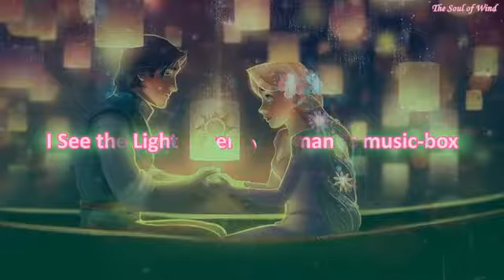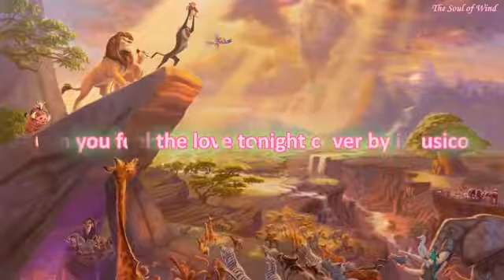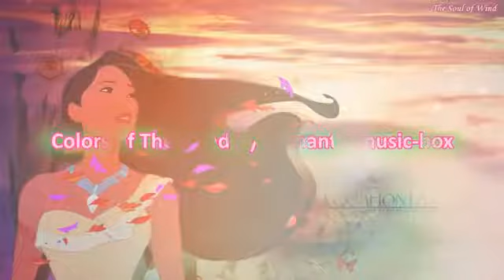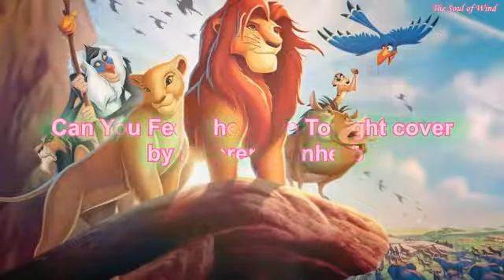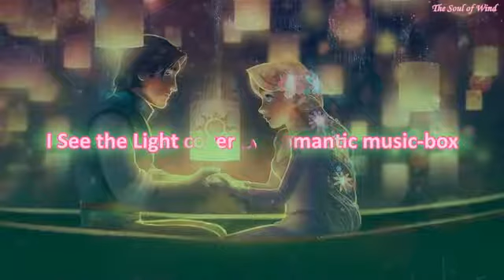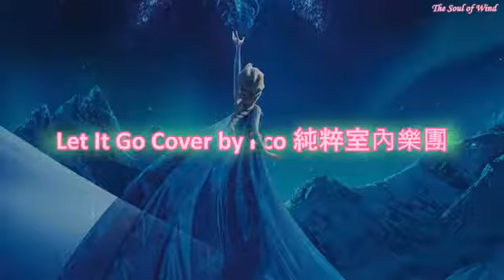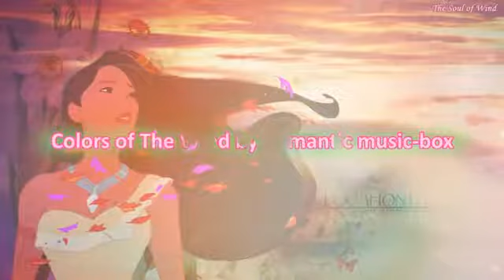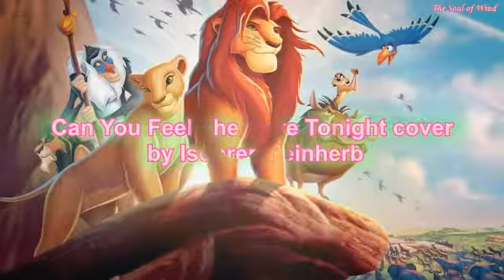Relaxing Disney Music - Love Songs Disney Collection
❂ Listen more BGM, Anime and Piano Music

0:00:00 A Whole New World cover by Romantic music-box
0:03:26 Tangled - I See the Light cover by Romantic music-box
0:07:39 Can you feel the love tonight cover by iMusico
0:11:38 Frozen - Let It Go Cover by Pco 純粹室內樂團
0:15:24 Do you want to build the snowman cover by Glasbena šola Vox
0:18:34 A Whole New World cover by Gogo Satoshi
0:23:06 Alice's Adventures in Wonderland cover by Romantic music-box
0:25:21 Beauty and The Beast - The Rose cover by Isopren Feinherb
0:27:46 When She Loved Me from cover by Microrator
0:31:20 Colors of The Wind by Romantic music-box
0:35:46 A Dream Is a Wish Your Heart Makes cover by Amélie Guiboux
0:38:18 Can You Feel The Love Tonight cover by Isopren Feinherb
0:41:52 Listen Again ^^

✿MUSIC PROMOTION✿
★COPYRIGHT / LICENSING★